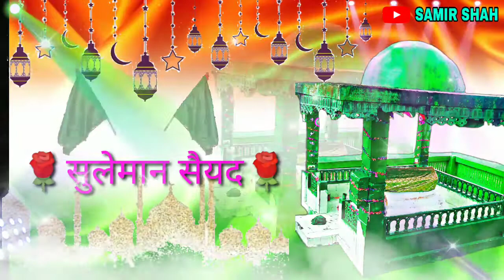Bawanbir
Video from Harun Bhai Riksha